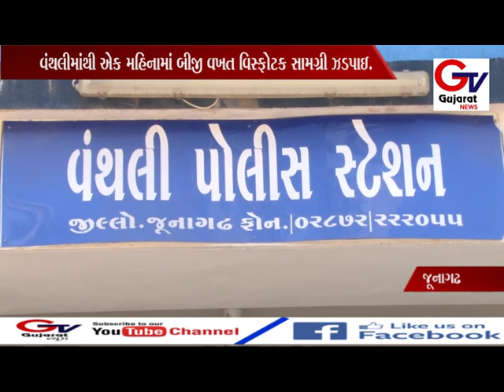VANTHALI:-એક મહિનામાં બીજી વખત વિસ્ફોટક સામગ્રી